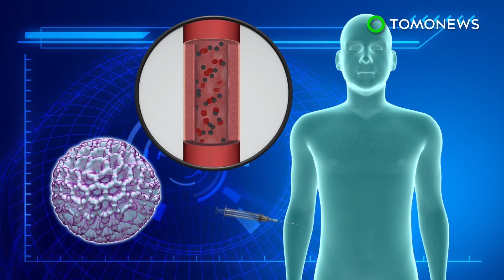Racun Koral: Racun mematikan ketika pembersihan tangki ikan - TomoNews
OXFORDSHIRE, INGGRIS — Seluruh keluarga hampir mati setelah racun kedua yang paling mematikan di dunia bocor ke rumah mereka selama pembersihan tangki ikan baru-baru ini. Banyak akuarium rumah tidak hanya memiliki ikan eksotis, tetapi juga karang zoanthid, yang melepaskan zat beracun yang disebut palytoxin ketika diprovokasi. Palytoxin mematikan ketika dicerna atau disuntikkan ke dalam aliran darah, tetapi juga bisa berbahaya ketika udara.